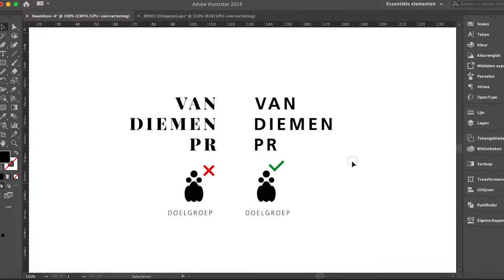5 do's bij logo design in 1 minuut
Vijf dingen die je vooral wel moet doen bij het maken van een logo!